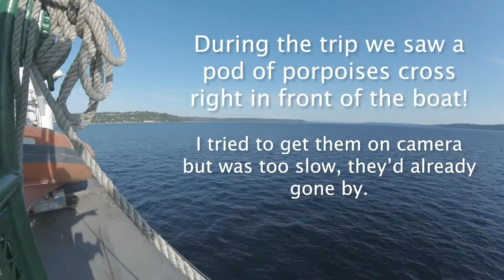Vashon Island Tour + Space Needle, moto/bike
Join me for a quick look at the Seattle Center - the Space Needle & fountain mostly, by bicycle, then I switch to Moto Mode and go for a motorbike tour of Vashon Island. I saw porpoises!